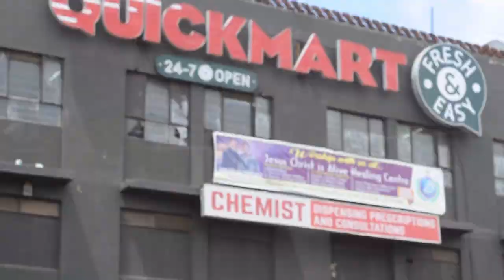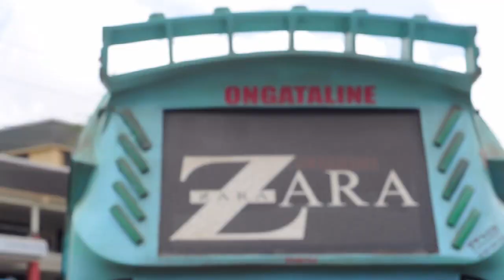Z S F [Mlaguzy & Skwinchi] ft. MBOGI CARLIF [Lastborn & Mshanti] - FORGOTTEN (Official Music Video)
Artiste : LAST BORN , MSHANTI, SKWINCHI MZSF & MLAGUZY ZSF
Song Title: FORGOTTEN
Recorded by: BULLDAWG ENTERTAINMENT
Produced by: TWENNY DANNY
Shots by: BARUZ_DIRECTED
Cuts by: MLAGUZY

zɨʍɛshɨҡa sana ʄaʍɨʟy ♬